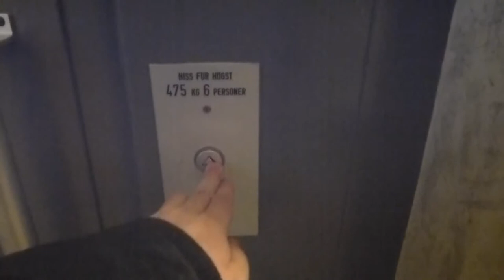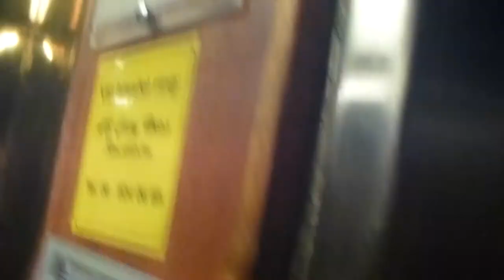Old KONE Traction elevator @ Birger Jarlsgatan 18A